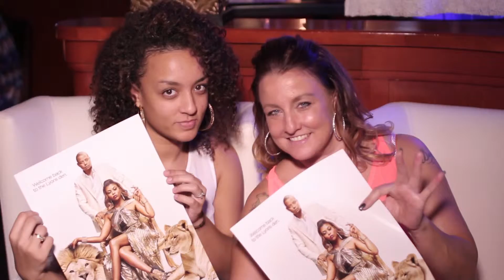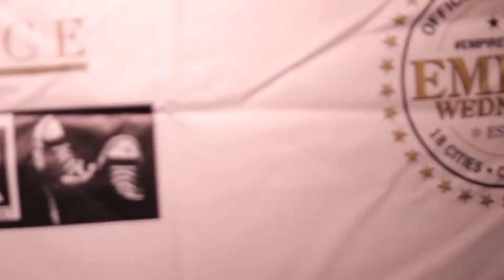Empire Week 2 Ft. Franchize - Over and Done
Empire Music Video (Live performance) Video by Jaime Maldonado produced by Joseph Hall Kitty Banks and James Cooper